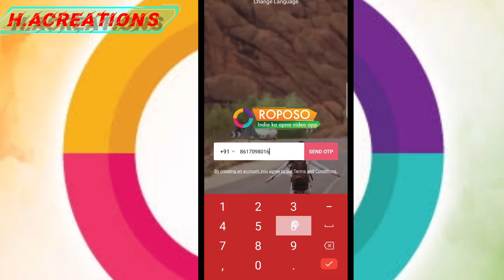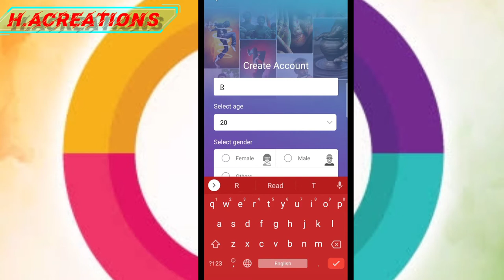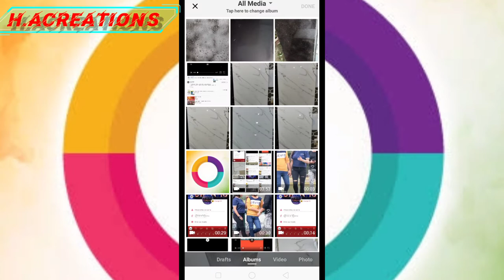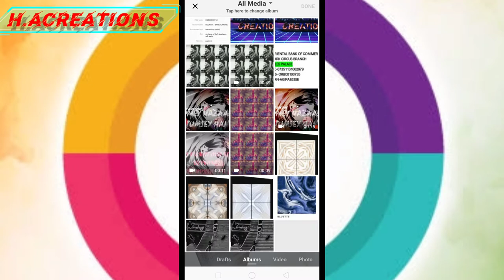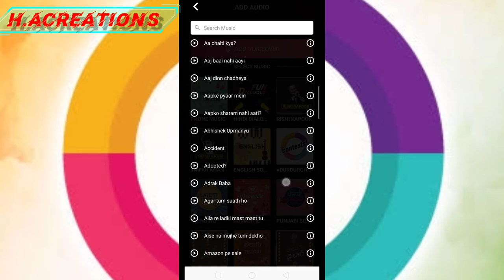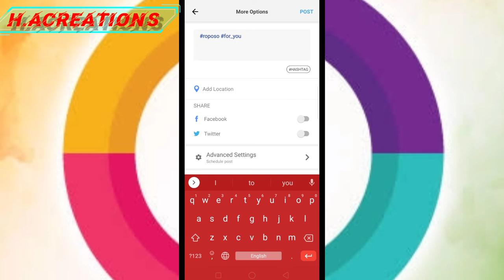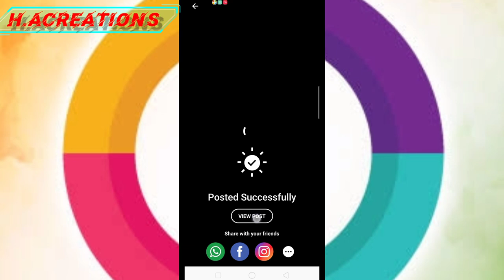Roposo😍Roposo app✌️Roposo pey account banana sikhey👌Roposo app kaisey chalaye|how to use Roposo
This video is made for tutorial purpose..

Roposo app kaisey chalaye
Roposo app chalana sikhey
Roposo pey account kaisey banaey
Roposo reviews
full guide on Roposo app
income on Roposo
Roposo pey paisey kaisey kamaey

H.A creation